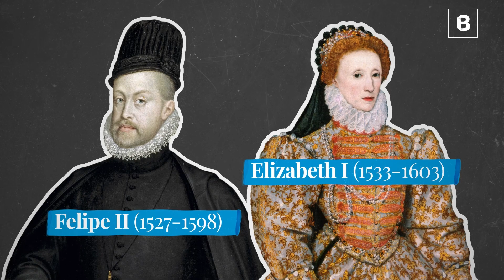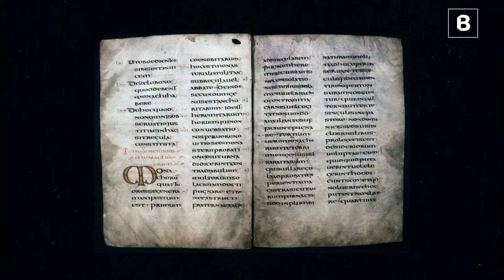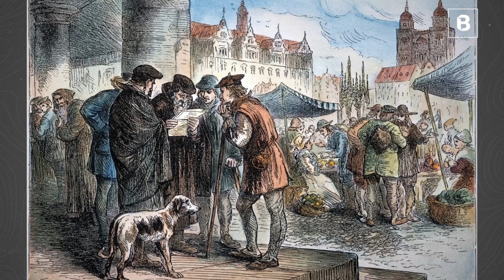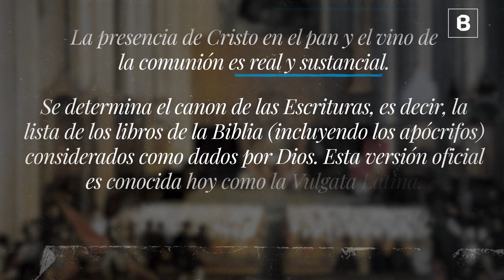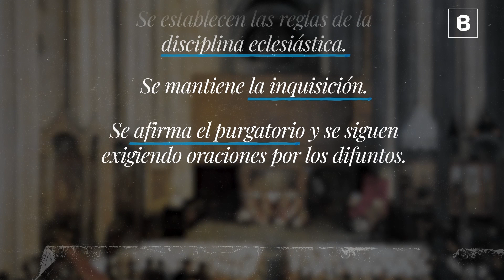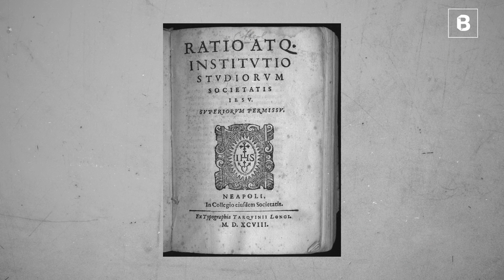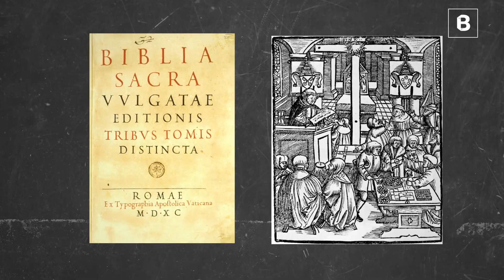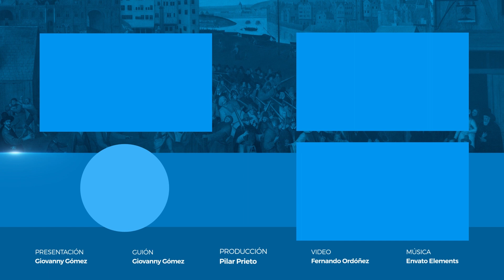La CONTRARREFORMA y su relación con el PROTESTANTISMO | BITE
La Contrarreforma fue un periodo de resurgimiento católico que incluyó persecución a los no-católicos, esfuerzos contra la corrupción de la Iglesia, impulso espiritual y la fundación de nuevas órdenes religiosas.

SÍGUENOS

CRÉDITOS

Conductor: Giovanny Gómez Pérez.
Guión: Giovanny Gómez Pérez.
Producción: Pilar Prieto.
Edición del video: Fernando Ordoñez.